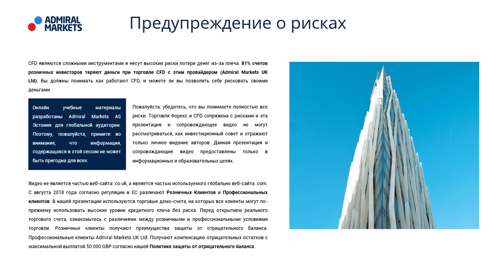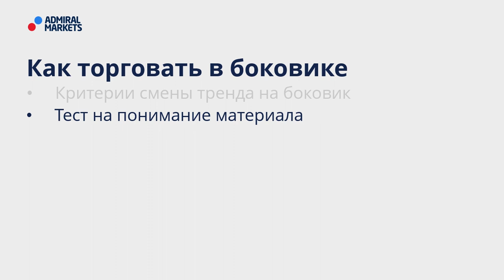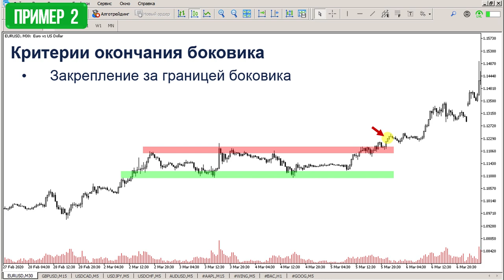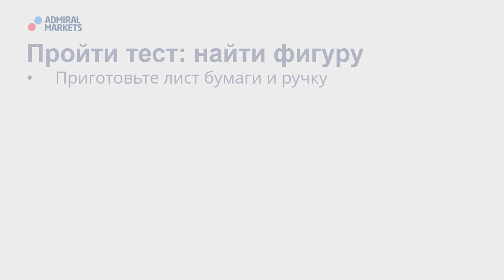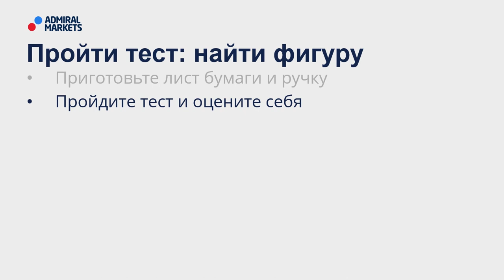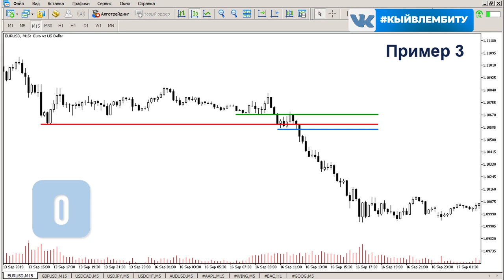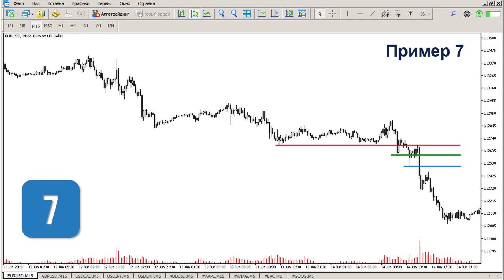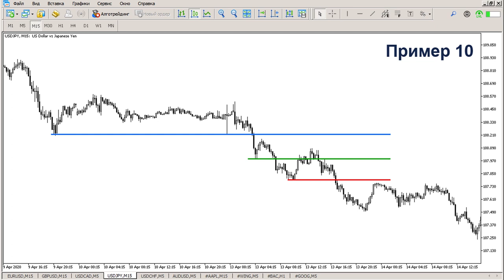💵🔑Price Action: 3 признака окончания боковика / Как определить начало тренда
Посмотрев это видео узнаете:
🔸- Критерии смены боковика на тренд
🔸- Как торговать в боковике

Содежрание:
00:00 - Введение
00:35 - Предупреждение о рисках
00:48 - План вебинара
01:29 - 3 признака выхода из боковика
02:09 - Примеры
02:44 - Как использовать критерии
03:29 - Пройти тест: найти фигуру
04:16 - Тест 01
04:52 - Тест 02
05:18 - Тест 03
05:41 - Тест 04
06:06 - Тест 05
07:11 - Тест 06
07:35 - Тест 07
08:00 - Тест 08
08:28 - Тест 09
08:49 - Тест 10
09:15 - Результаты теста